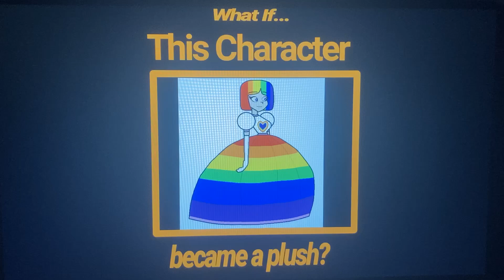What If Ra1nb0wCat101 Became A Plush?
If I Can Get An Ra1nb0wCat101 An Plush Doll Since It Will Be Real & I Wish Was Made Into The Plushie

Rainbow Cat Belongs To Ra1nb0wCat101